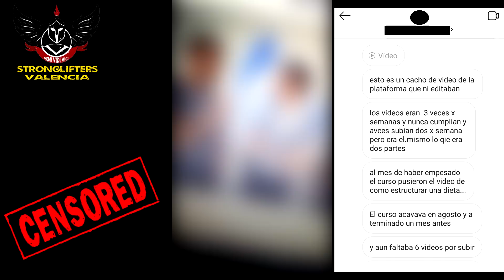SE SIENTEN ESTAFADOS CON EL CURSO SUMMER PHYSIQUE - LOS CLIENTES SE ENFADAN CON THE TITAN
Nueva relacionada con el curso que se hacia este verano por parte de varios influencers de instagram , un curso que ya dije en su dia que no valia la pena gastar el dinero y que ahora la gente que lo ha hecho y ha pagado se siente estafada por el pobre contenido y los fallos que se ven en este. Muchas gracias por todo el apoyo que dais semana tras semana.

--- 10% Descuento en toda la suplementacion de PROZIS con el codigo : STRONGVLC

---VÍDEOS POPULARES---

ATENCION---